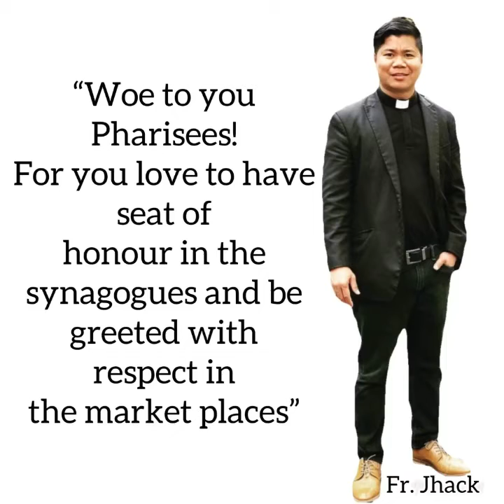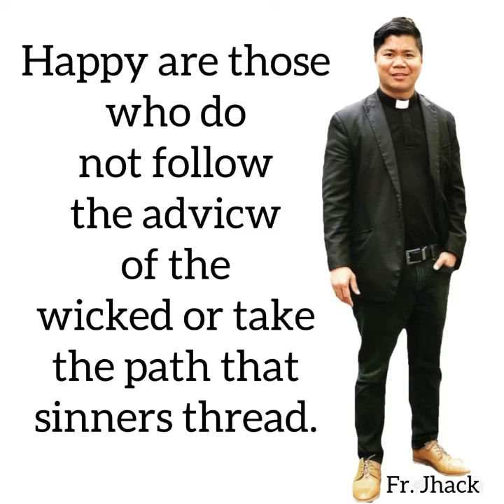Wednesday of the Twenty Eight week in Ordinary Time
Do things out of love